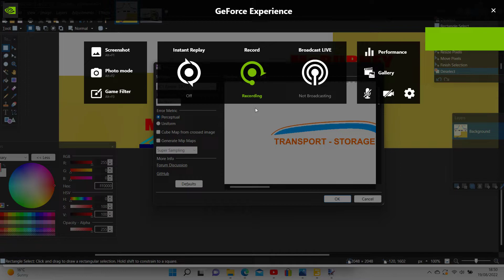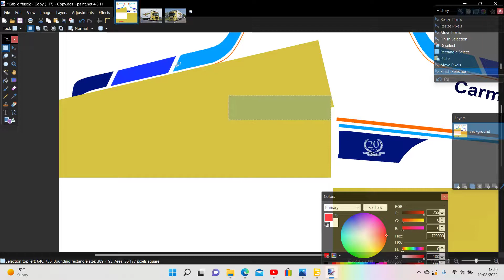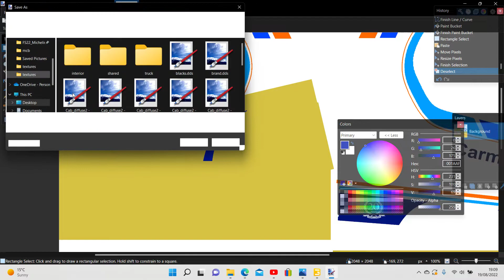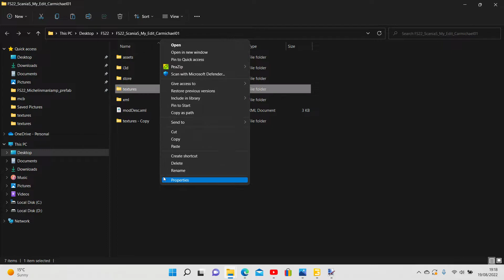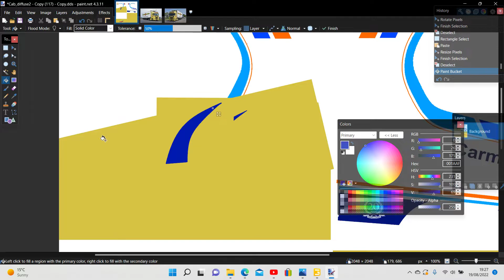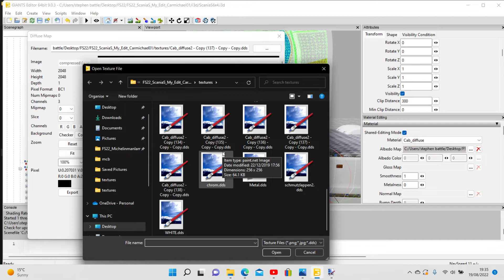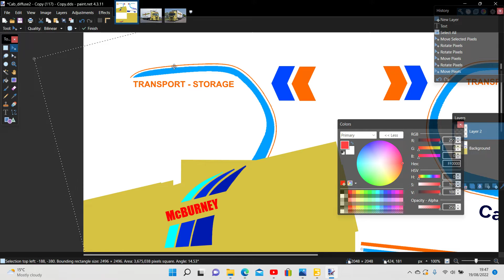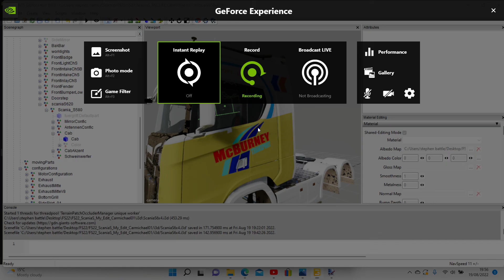Paint NET 2022 08 19 18 50 10 03 McBurney livered Scania.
How I make liveries, like this one . Hopefully it will come out alright. Its very repetitive though, because you have to keep checking it looks right.